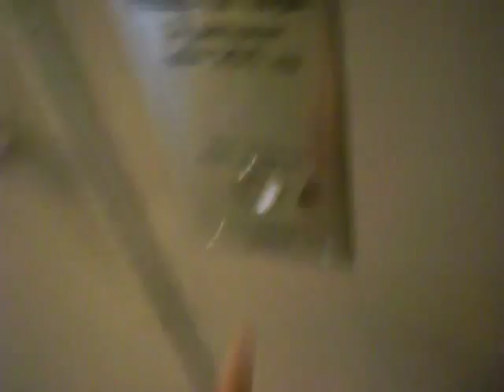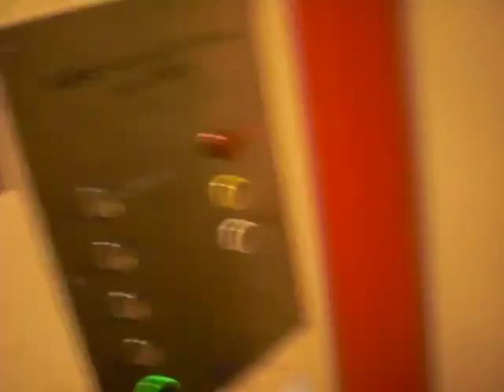Ride in Heden House 130 in Bollnäs Freight elevator..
The small elevator are in controll by KONE, a KONE car outside the house!